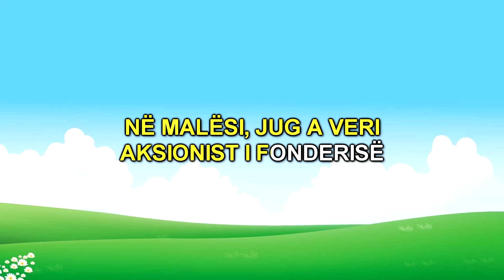Kominoshe [Me Tekst] | Këngë për fëmijë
Kënga për fëmijë "Kominoshe" sjell zbavitje dhe argëtim për ju dhe të vegjëlit tuaj.

TEKSTI:

Kominoshe pune
Babi më dhuroi
T'bukura kominoshe
Ngjyra kaltëroshe

Porsi babi n'punë
Dhe unë do shkoj
Veshë me kominoshe
Ngjyra kaltëroshe

Babi im është minator
Pistoletën mban në dorë
Dhe çdo ditë ata punojnë
Jetën tonë t'a zbukurojnë

Veshë me kominoshe
Ngjyra kaltëroshe

Babi hap tunelin
Me tjerë minatorë
Veshë me kominoshe
Ngjyra kaltëroshe

Ai punon me sondë dhe
Din me ndiz motor
Veshë me kominoshe
Ngjyra kaltëroshe

Kur të rritem do të shkoj
Porsi babi të punoj
Në Malësi, Jug a Veri
Aksionist i fonderisë

Veshë me kominoshe
Ngjyra kaltëroshe

Thjeshtë me kominoshe
Ngjyra kaltëroshe

Nëse e pëlqyet këtë video, ju lutem shtypni LIKE, shpërndajeni videon dhe mos harroni të jepni komentin tuaj për videon!

Ju faleminderit për shikimin!